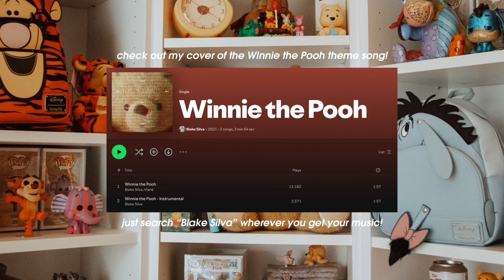Attempting to be the FIRST RIDER on Winnie the Pooh - Critter Country is RE-OPENED!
Did you know there’s a book that cast members let you sign if you are the first rider on The Many Adventures of Winnie the Pooh? This was my second attempt… let’s see how it goes!

So excited to see this area of the park semi-open again — the area will not be completely ready until Tiana’s Bayou Adventure opens in November. That’s when the second half of the store will open as well.

And how great is this new candy apple?!